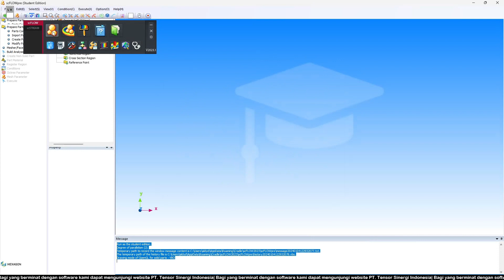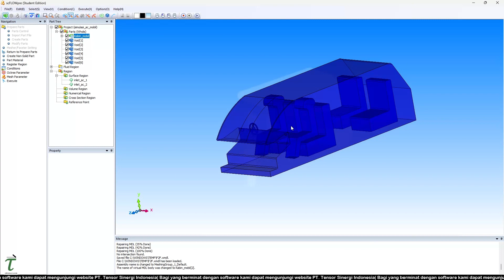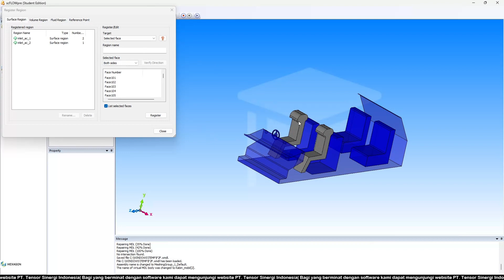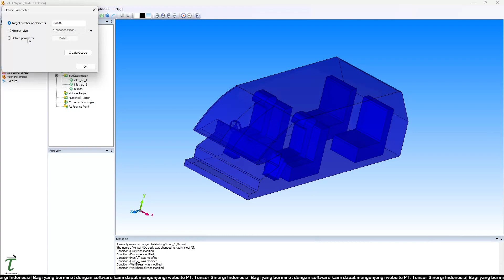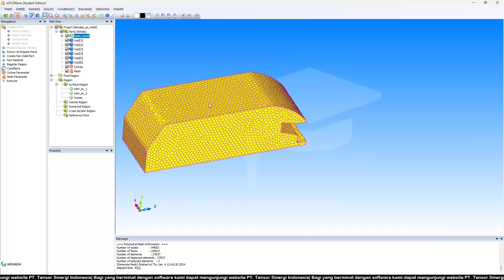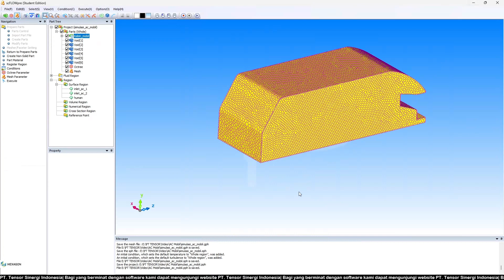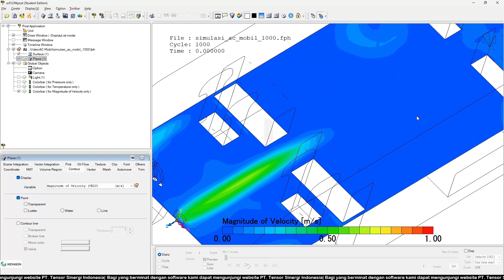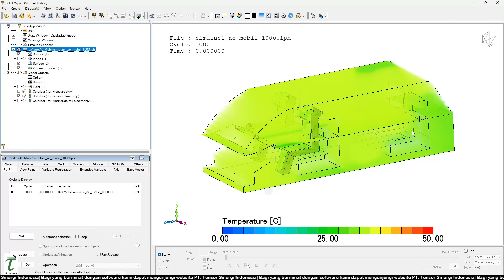Simulasi AC Kabin Mobil menggunakan Cradle CFD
Dalam video ini, kita akan melakukan simulasi AC kabin Mobil. Hal ini bisa kita analisis dan simulasikan menggunakan Cradle CFD.